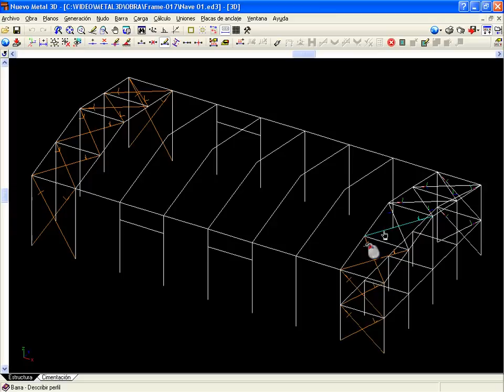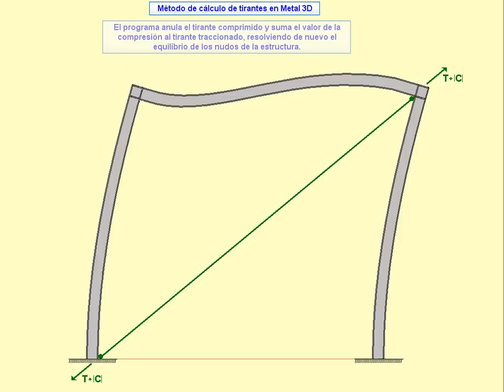Ejemplo Nuevo Metal 3D_015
Introducción de una nave industrial con forjado de oficinas.Tirantes